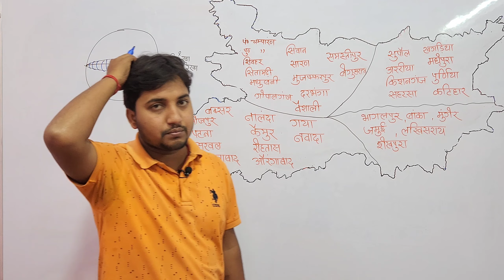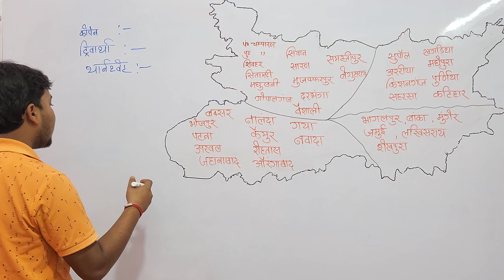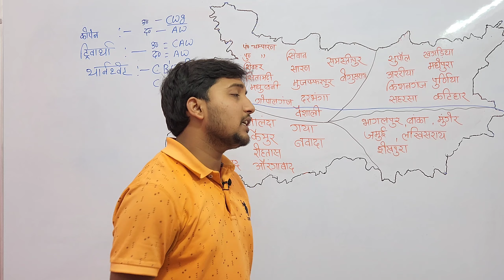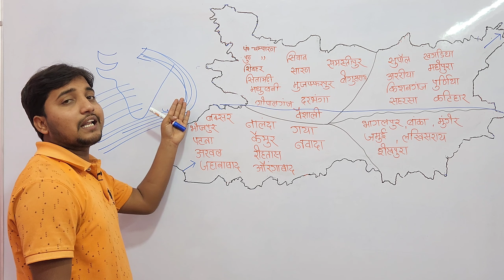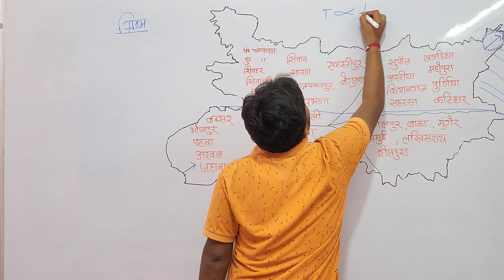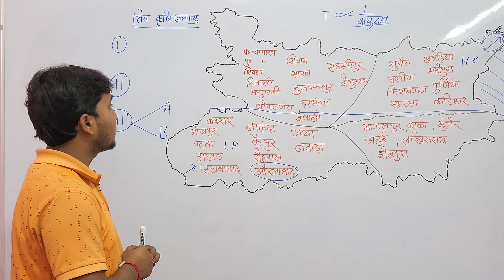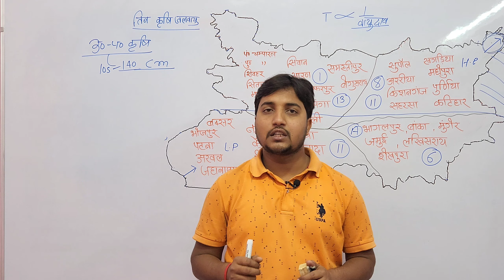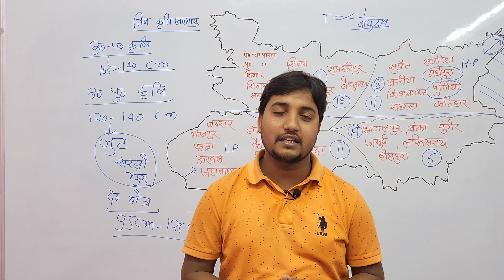बिहार का मानसून।